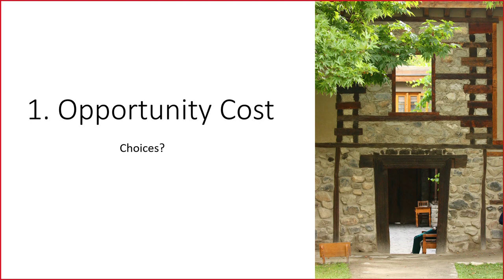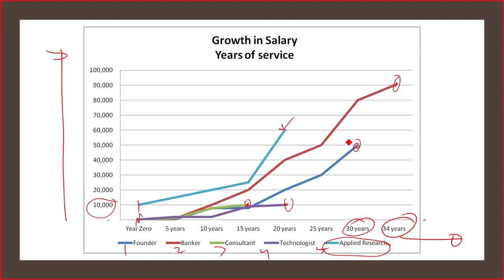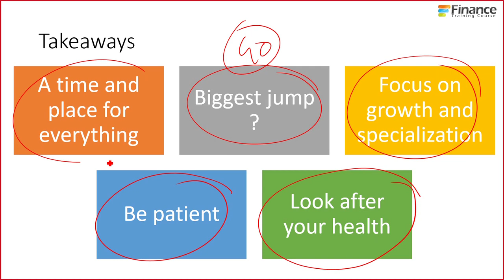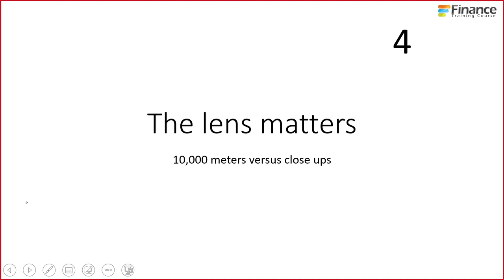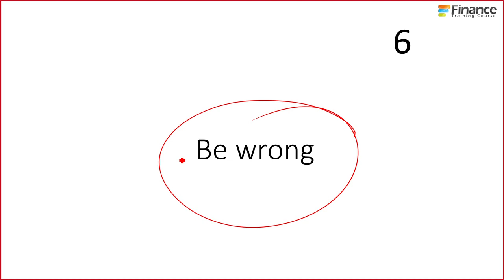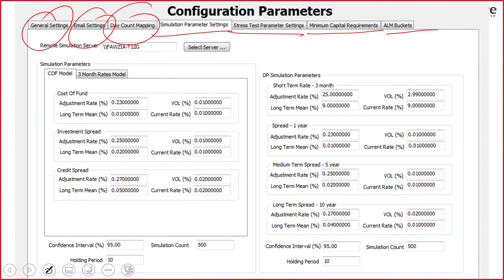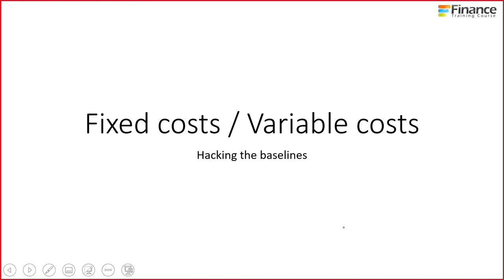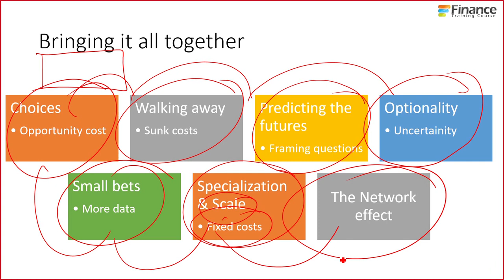8 Finance Lessons for CS Students - Habib University Lectures series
8 basic lessons from the world of Finance for CS and EE Students.

Quick review of opportunity costs, sunk costs, forecasting the future, relative value, optionality, specialization and scale and fixed costs as they apply to careers, founding businesses and starting up.

Delivered as part of the online lecture series at Habib University in April 2020.

Enjoy. If you prefer to read rather than watch here is the short article version of the same lecture